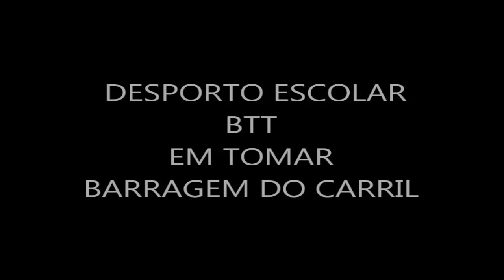BTT DESPORTO ESCOLAR EM TOMAR NA BARRAGEM DO CARRIL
Este vídeo é sobre BTT DESPORTO ESCOLAR EM TOMAR NA BARRAGEM DO CARRIL